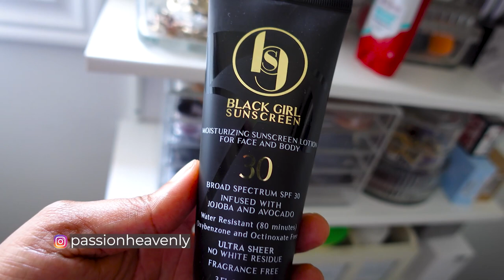VLOG | A Week In My Life | Downtown Toronto, Photoshoot, Splash Pad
Its another vlog, but this time I’m sharing a whole week in my life as Toronto is finally opening up just in time for summer. I'm taking you along my photoshoot session, to our trip to downtown and also to splash pad with the kiddos.

- Sunday Outfit - Splash pad
* Shorts V-neck T-shirt old,
* Tory Burch Ella tote - different colours
- Monday
- Tuesday -
- Wednesday - outfits coming soon in another video
- Friday -
- Saturday -
* Denim Shorts
* Handbag - black colour more colours

🎥FILMING EQUIPMENT 🎥

- - Sony ZV-1 camera
- Power-extra 3-Pack NP-BX1 Battery and Dual USB Charger Kit
- ZV -1 Screen Protector
- Camera Tripod
- Soft-box Lighting